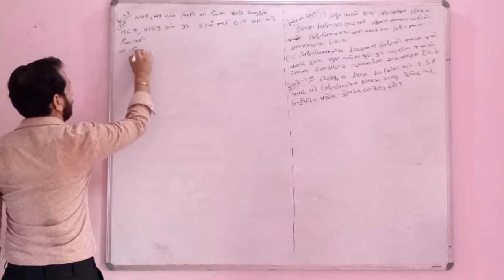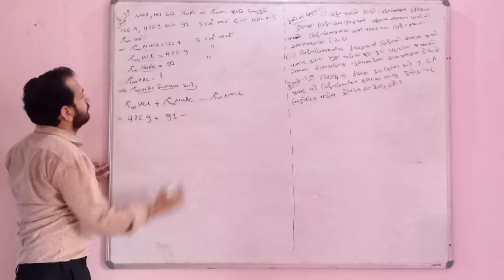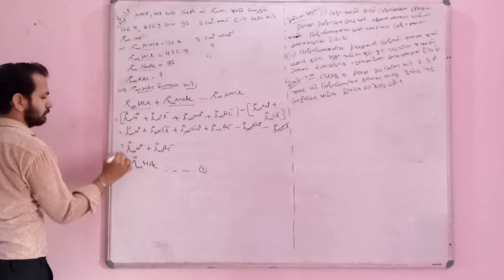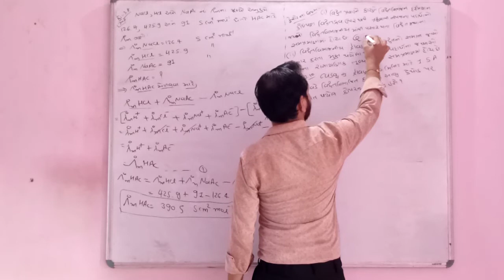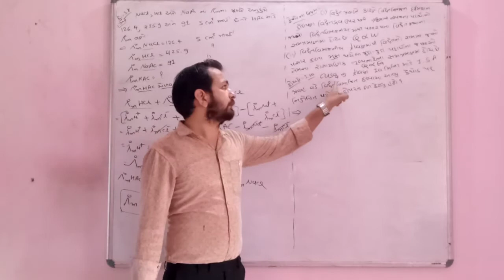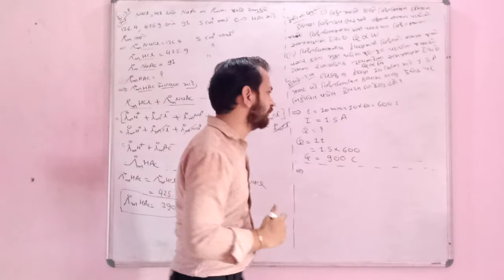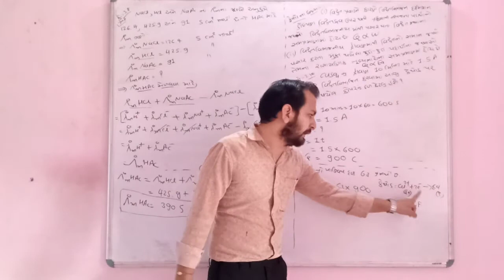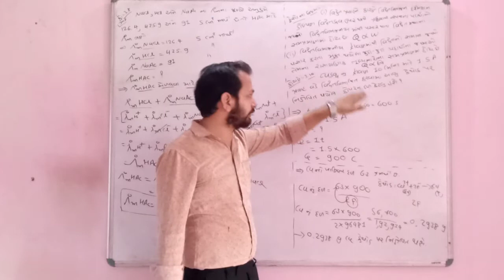Std 12 chemistry ch-3 part -10